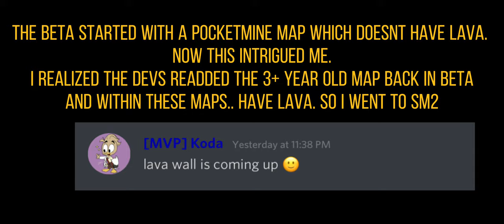So... Lifeboat Survival Mode Received An Update...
In this Minecraft Lifeboat Survival Mode video.. Developers have been recently testing and adding new features to survival mode, and Squiddy P will be here to capture some of these new additions on SM such as buckets working, water and lava flow, Gapples, and More... Will this first wave of features foreshadow the community’s dream come true or will it actually turn into their worst nightmare?.. watch to find out!

What is SM/Survival Mode?
SM/Survival Mode is a gamemode on the official Minecraft Bedrock partnered server Lifeboat Network.